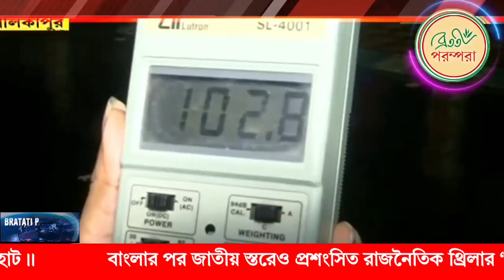BP Digital News | 5th November 2023